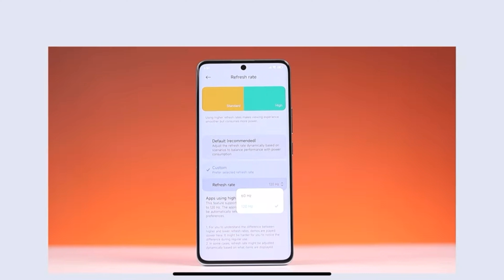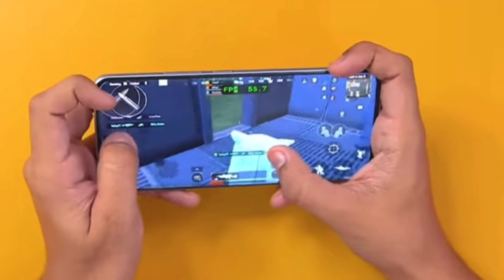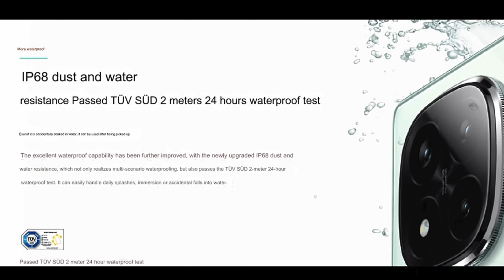🔥புத்தம் புதிய 😱Snapdragon processor in 🌟Redmi 14 pro plus smartphone | 💥Redmi 14 pro plus mobile 🤩